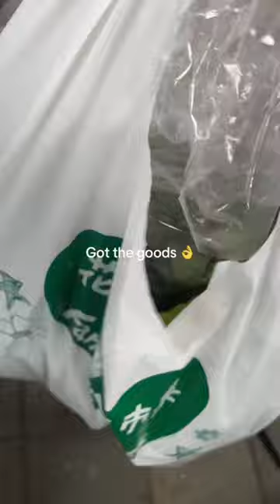Saturday Farmer’s Market. Haul at the end.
Weekends are for farmers market.

We got so many veggies for the week, and they’re all organic.

We love to support local farmers, and their families. The one stall we got most our veggies from had their entire family working the stall, and it was one of the busiest. And everything is super affordable.

This entire haul cost only $30. 2 mountain bitter melon was only $3. 1 bag of kale was only $1 usd. We got some extras like unsalted fresh walnuts which will last for much longer.